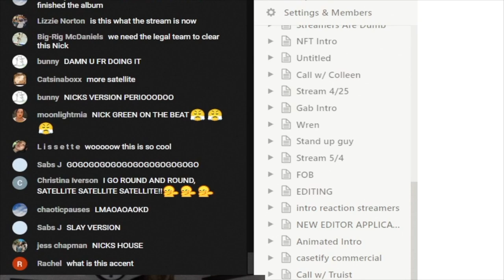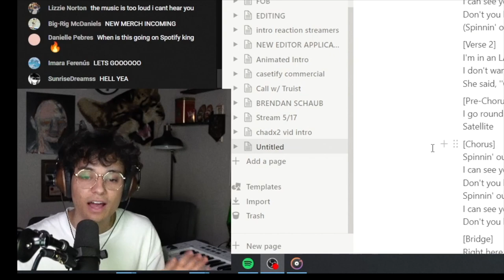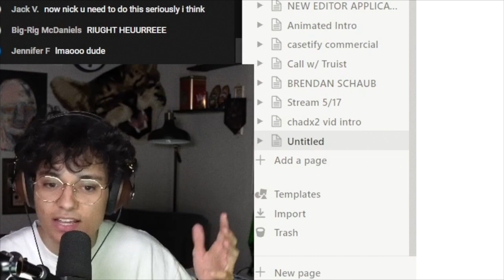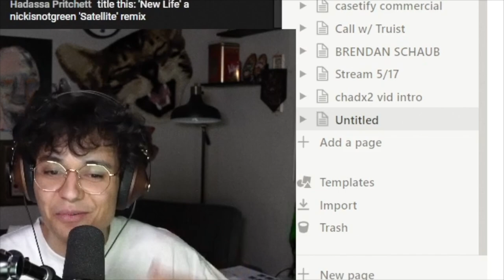nickisnotgreen made "satellite" by harry styles like 1 million times better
this is so good omg this is so good he's so good!!! best song ever